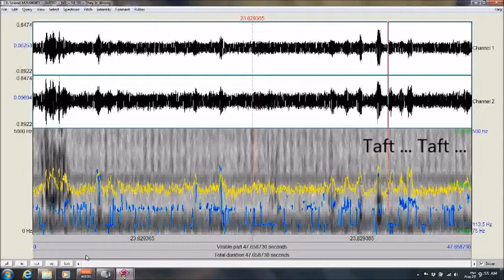Furnacetown Snow Hill MD Ghost Expedition 2018 /Worcester County ("They is Wrong")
Direct Radio Voice (DRV) stream ("They is Wrong") captured by Maryland Paranormal Research ® at Furnacetown Living Heritage Village [Snow Hill MD] Ghost Expedition Jul 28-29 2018. Several responses, some errant, were heard in response to a question regarding presidencies and voting rights during the lifetime of late Sampson Harmon.  One communicator appears to exclaim ("They is Wrong"). Audio was captured with a SONY DCR SR45 Handycam with an onboard ZOOM condenser microphone.  The DRV stage consisted of a: P-SB7 ITC device; MACKIE 402-VLZ3 Mixer; HARMON DIGITECH 1066 Vocal Processor; ART EQ-351 31 Band 1/3 Octave Graphic Equalizer; TIMEWAVE DSP-599zx Digital Noise Filter and a BOSE speaker.  Audio was analyzed with PRAAT software which provided the wave forms and voice print.  The audio was also enhanced with noise filtering and normalization using AUDACITY. [AUDIO ENHANCED][HEADPHONES RECOMMENDED]